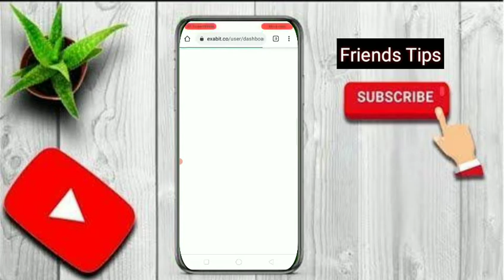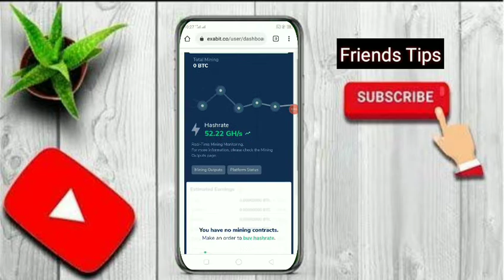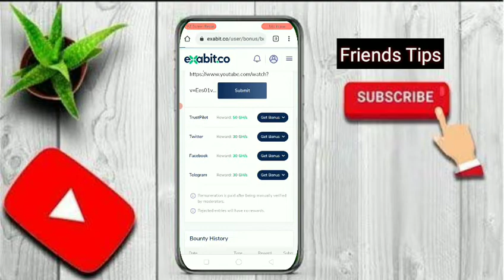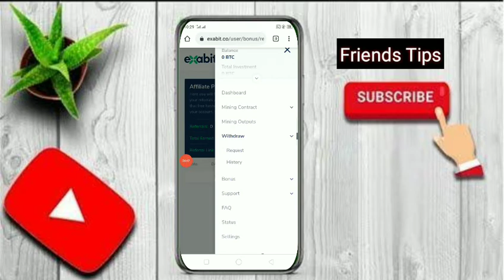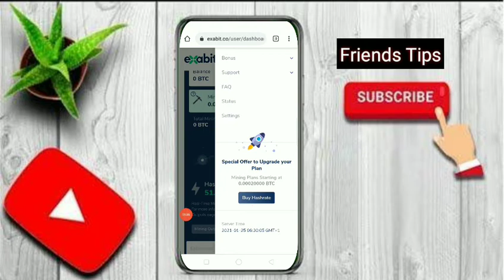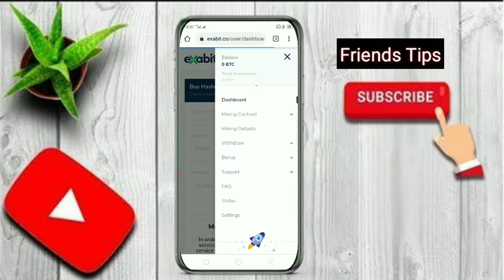Earn free bitcoin in this application|earn free BTC|Live withdraw proof|Piase kamo free mein.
سب سے پہلے ویڈیو کو لائک کریں
                     اور
مزید ایسی ویڈیو دیکھنے کے لیے چینل کو لازمی سبسکرائب کریں شکریہ...

This is the best earning site in Pakistan earn free btc.without investment earning application.